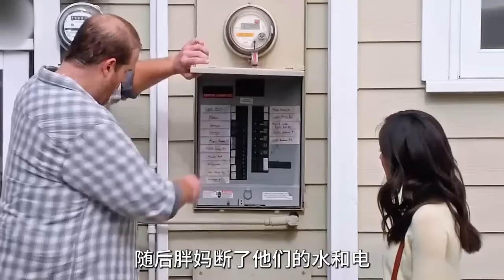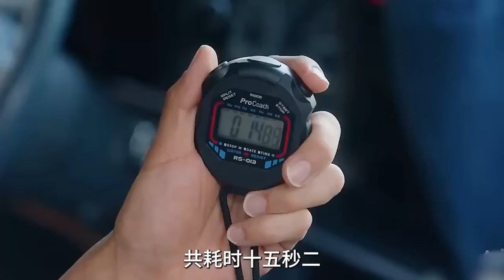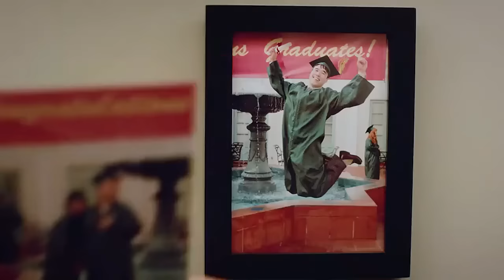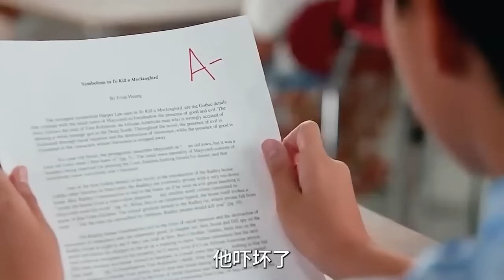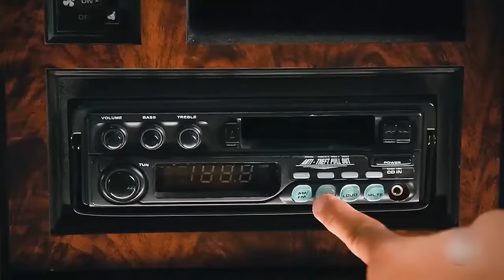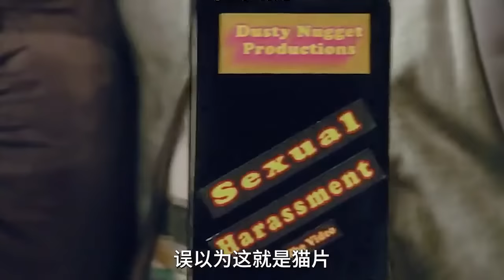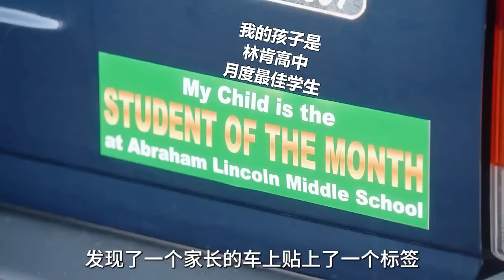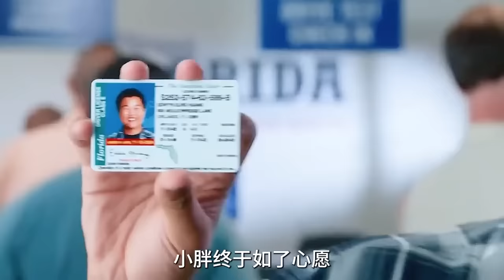初来乍到 1-6季 Fresh Off the Boat 第27-58集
这部单镜头情景喜剧根据华裔美国厨师黄颐铭（Eddie Huang）的回忆录《初来乍到》改编，主要描述上世纪九十年代一个台湾家庭来到奥兰多定居的故事。黄颐铭的父母都是台湾移民，他从小就热爱美国的一切，尤其是嘻哈乐。他的父亲尚能很好地融入当地社会，但母亲却时常为白人文化感到困惑。他的父亲经营着一家全美国式的牛排餐厅连锁企业，和全家人一起憧憬着「美国梦」。与此同时，他们还要竭力保持自己的民族文化特性，确保家庭的完整。剧名「fresh off the boat」是一个俗语，通常泛指新一代去美国追求「美国梦」的移民。